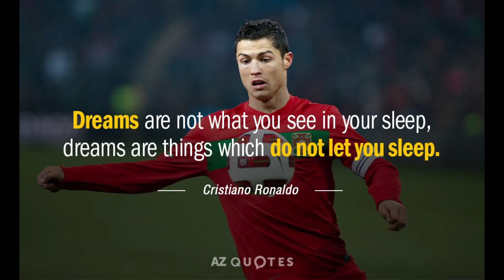Cristiano Ronaldo On Hard Work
Cristiano Ronaldo dos Santos Aveiro GOIH ComM (Portuguese pronunciation: [kɾiʃˈtjɐnu ʁɔˈnaɫdu]; born 5 February 1985) is a Portuguese professional footballer who plays as a forward and captains the Portugal national team. He is currently a free agent. Widely regarded as one of the greatest players of all time, Ronaldo has won five Ballon d'Or awards[note 3] and four European Golden Shoes, the most by a European player. He has won 32 trophies in his career, including seven league titles, five UEFA Champions Leagues, and the UEFA European Championship. Ronaldo holds the records for most appearances (183), goals (140), and assists (42) in the Champions League, goals in the European Championship (14), international goals (118), and joint-most international appearances (196). He is one of the few players to have made over 1,100 professional career appearances, and has scored over 800 official senior career goals for club and country. He is the only male player to score in five World Cup tournaments.

Ronaldo began his senior career with Sporting CP, before signing with Manchester United in 2003, at age 18, winning the FA Cup in his first season. He would also go on to win three consecutive Premier League titles, the Champions League and the FIFA Club World Cup; at age 23, he won his first Ballon d'Or. Ronaldo was the subject of the then-most expensive association football transfer when he signed for Real Madrid in 2009 in a transfer worth €94 million (£80 million), where he won 15 trophies, including two La Liga titles, two Copa del Rey, and four Champions Leagues, and became the club's all-time top goalscorer. He won back-to-back Ballons d'Or in 2013 and 2014, and again in 2016 and 2017, and was runner-up three times behind Lionel Messi, his perceived career rival. In 2018, he signed for Juventus in a transfer worth an initial €100 million (£88 million), the most expensive transfer for an Italian club and for a player over 30 years old. He won two Serie A titles, two Supercoppa Italiana trophies and a Coppa Italia, before returning to United in 2021. He left in 2022.

Ronaldo made his international debut for Portugal in 2003 at the age of 18 and has since earned over 190 caps, making him Portugal's most-capped player. With more than 100 goals at international level, he is also the nation's all-time top goalscorer. Ronaldo has played in and scored at 11 major tournaments; he scored his first international goal at Euro 2004, where he helped Portugal reach the final. He assumed captaincy of the national team in July 2008. In 2015, Ronaldo was named the best Portuguese player of all time by the Portuguese Football Federation. The following year, he led Portugal to their first major tournament title at Euro 2016, and received the Silver Boot as the second-highest goalscorer of the tournament. He also led them to victory in the inaugural UEFA Nations League in 2019, receiving the top scorer award in the finals, and later received the Golden Boot as top scorer of Euro 2020.

One of the world's most marketable and famous athletes, Ronaldo was ranked the world's highest-paid athlete by Forbes in 2016 and 2017 and the world's most famous athlete by ESPN from 2016 to 2019. Time included him on their list of the 100 most influential people in the world in 2014. He is the first footballer and the third sportsman to earn US$1 billion in his career.